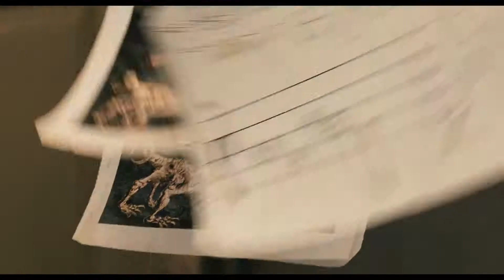HUGO Trailer 2 Official 2011 [HD]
Hugo Trailer 2011 official - The Invention of Hugo Cabret movie - directed by Martin Scorsese - starring Asa Butterfield, Chloe Grace Moretz, Sacha Baron Cohen, Ben Kingsley

HUGO movie hits theaters on 23 November 2011.

Hugo movie tells the story of an orphan boy living a secret life in the walls of a Paris train station. With the help of an eccentric girl, he searches for the answer to a mystery linking the father he recently lost, the ill-tempered toy shop owner living below him and a heart shaped lock, seemingly without a key. Based on Brian Selznick's award winning and imaginative New York Times bestseller, The Invention of Hugo Cabret, this magical tale is Academy Award - winner Martin Scorsese's first film shot in 3D. Hugo trailer 2011, official movie trailer 2, presented in full HD 1080p high resolution.

HUGO 2011 Movie
Genre: Family
Cast: Asa Butterfield, Chloe Grace Moretz, Sacha Baron Cohen, Ben Kingsley, Jude Law, Ray Winstone, Christopher Lee, Helen McCrory, Richard Griffiths, Frances de la Tour, Emily Mortimer, Michael Stuhlbarg

Hugo trailer 2011, official movie trailer 2, courtesy Paramount Pictures.